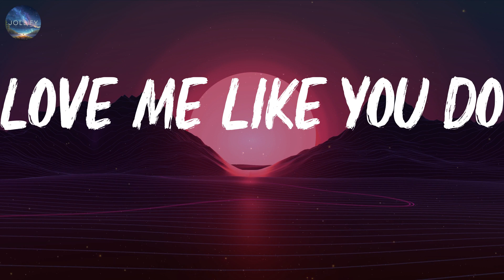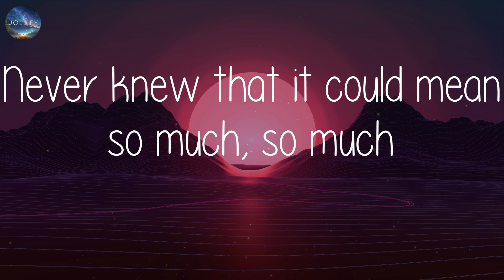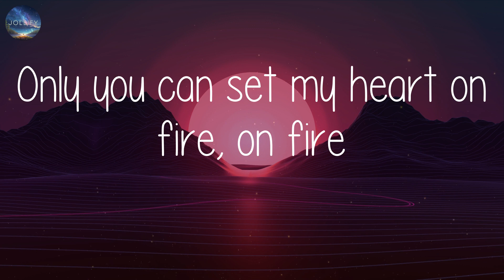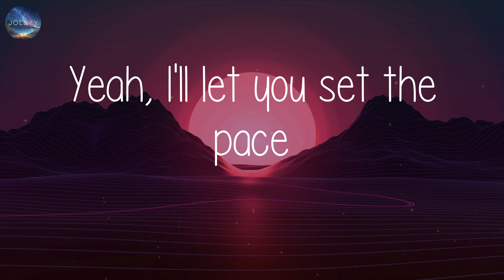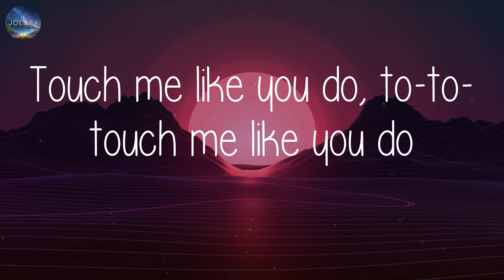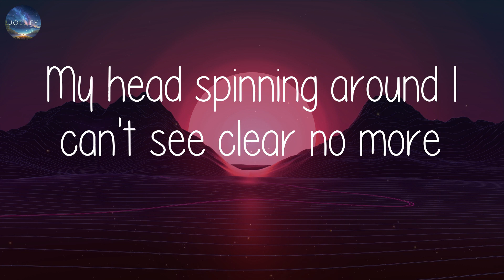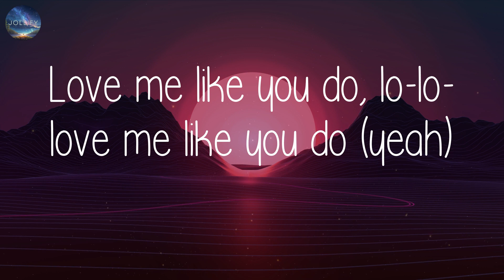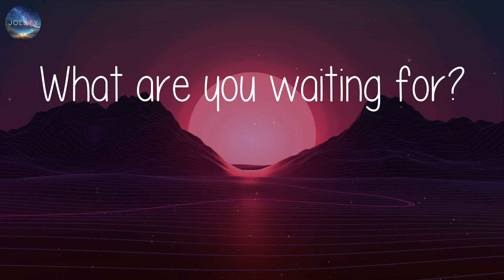Ellie Goulding - Love Me Like You Do (Lyrics)